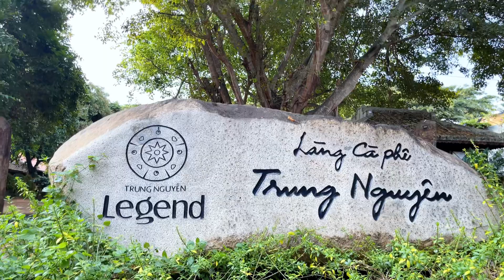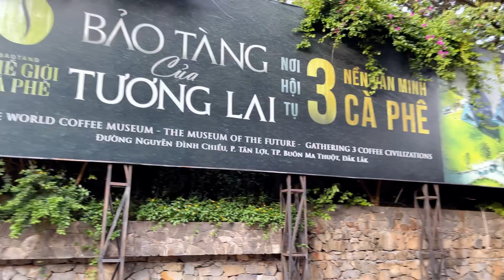Làng Cafe Trung Nguyên của tỷ phú Đặng Lê Nguyên Vũ ở Buôn Ma Thuột có gì mà đông khách thế?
Khám phá Làng Cafe Trung Nguyên ở Buôn Ma Thuột của Đặng Lê Nguyên Vũ, ông đã làm gì mà ở đây đông khách như vậy?